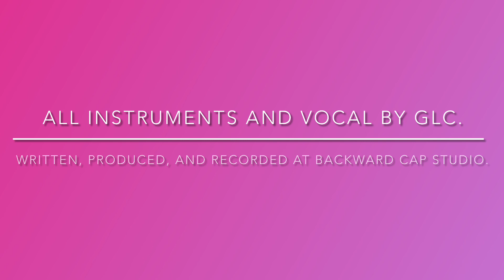American Genocide Redacted